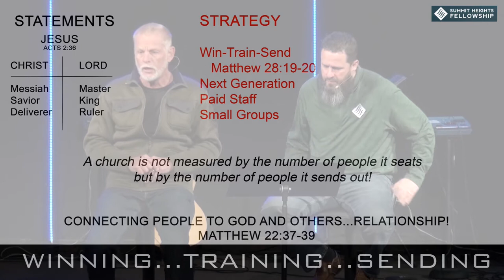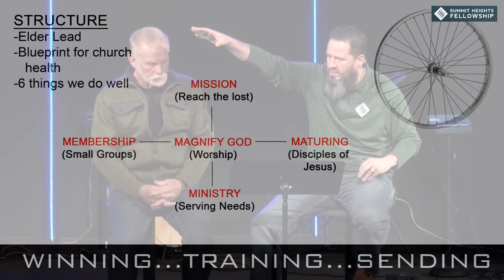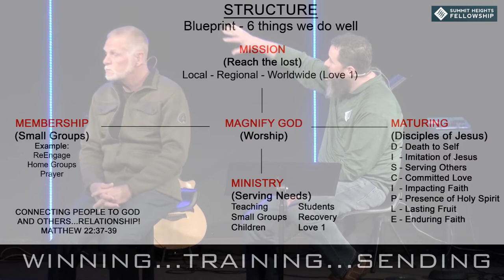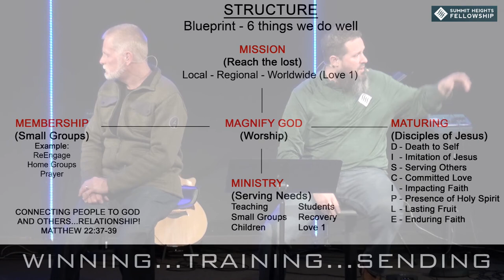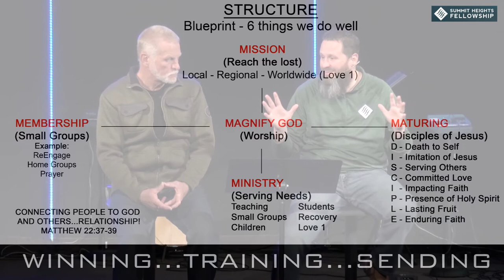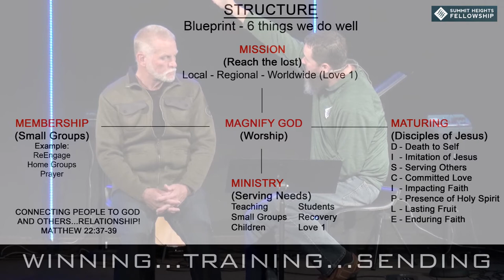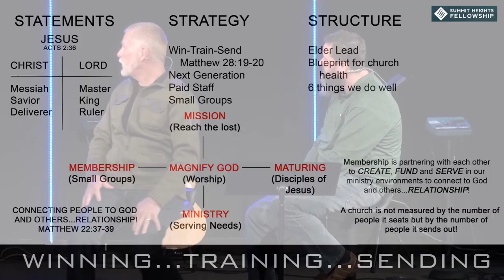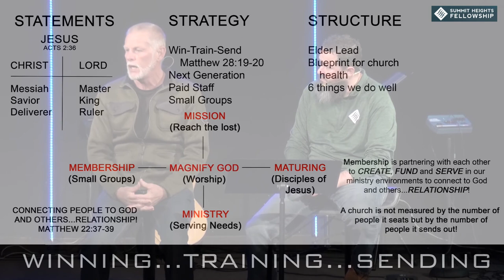January 12, 2020 Jake Connor Joe Fields Summit Heights Fellowship Membership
Jake Connor and Joe Fields
Summit Heights Fellowship Membership